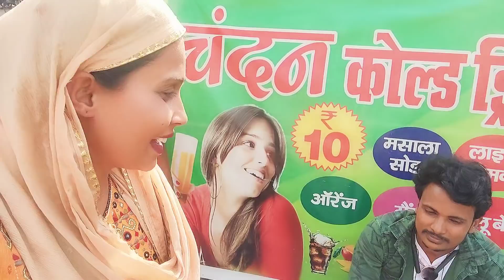अवार्ड लेते समय मेरे मुंह से क्या निकल गया पहली बार मिला सम्मान daily family Volgs#gorapuriya-bhuji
Gorakhpuriya Bhauji V park Video

Gorakhpuriya Bhauji v Park Viral video

Gorakhpuriya bhauji v Park meet-up